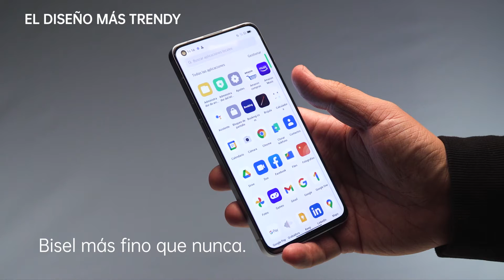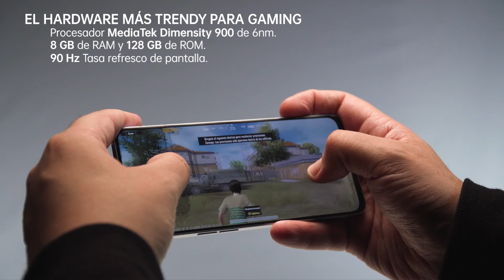OPPO Reno6 5G - What's in the box? | Official Unboxing